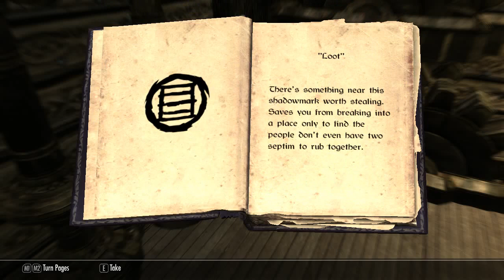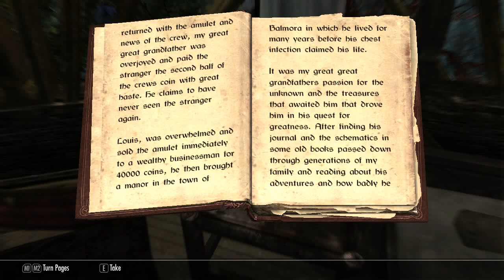skyrim part 8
i go to the asteria and battle a necromancer